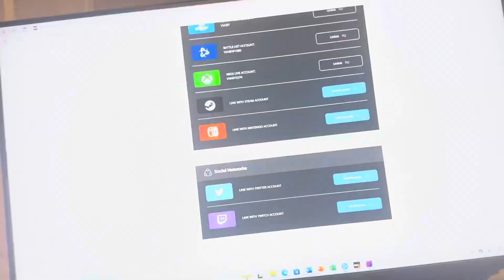Black Ops 6: How to Link Activision Account to Steam Tutorial! (Easy Method)